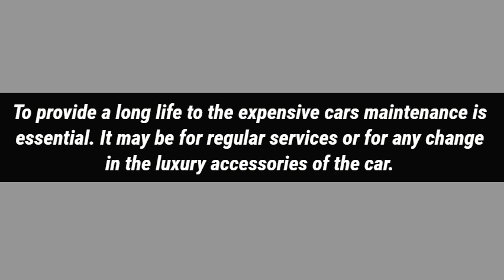What to Keep In Mind to Choose the Right BMW Repair Specialist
AAA Automotive Pty Ltd Gives BMW Services in Australia. Choose The Right BMW Repair Specialist.